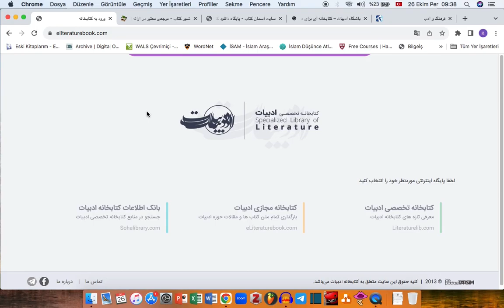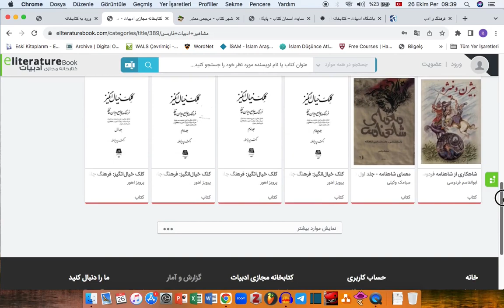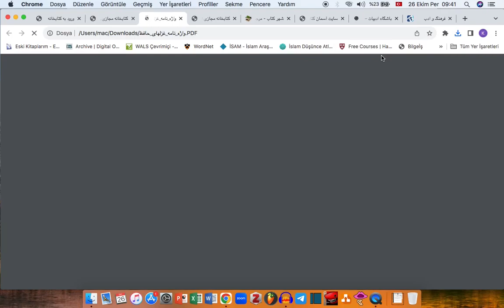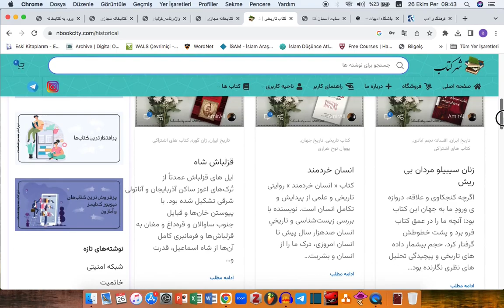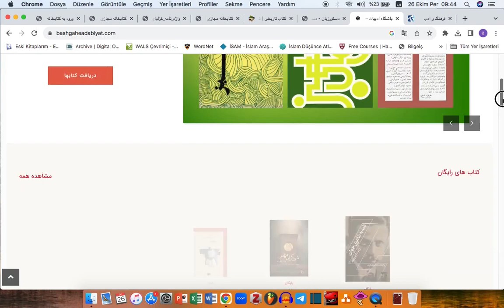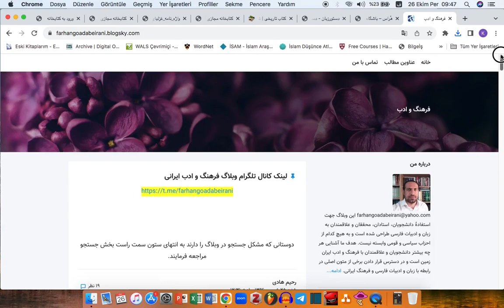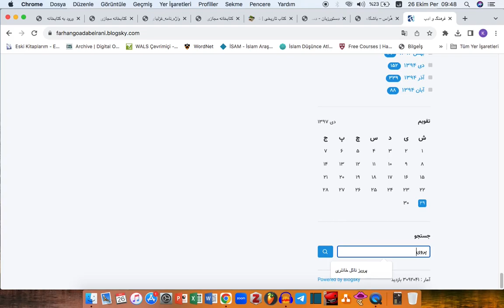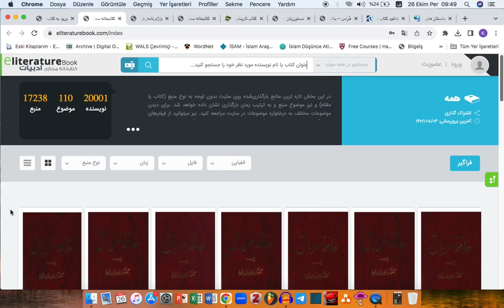Online Farsça Kaynaklara Erişim 06 - Eliteraturebook, Nbookcity, Asmaneketab, Farhangoadab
Online Farsça Kaynaklara Erişim serisinin altıncı videosunda Farsça kitap indirme sitelerinden Eliteraturebook, Nbookcity, Asmaneketab, Farhangoadab isimli siteleri tanıtmaya çalıştım. Araştırmacıların işine yaramasını umuyorum. Anlatımdaki hataları ya da eksikleri yorumlarda bildirebilirsiniz.